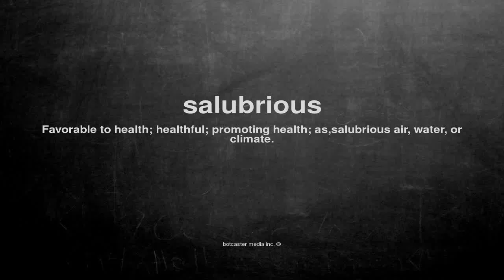What does salubrious mean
What does salubrious mean in English?